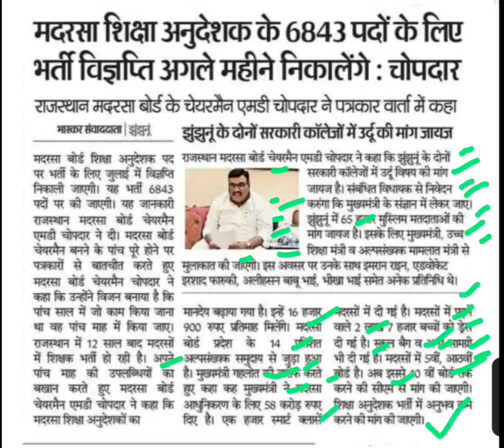मदरसा शिक्षा अनुदेशक भर्ती,rpsc new update,rpsc update today,madarasa shikshak bharti latest news